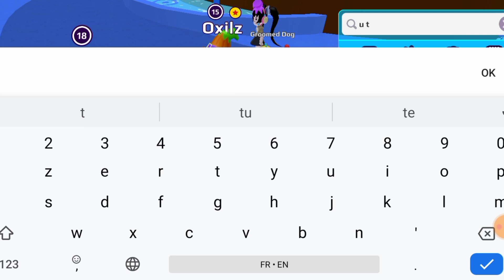حقيقة 🚨 هجوم زومبي فيPK XD 😱مارح تصدقوا🔥PK XD ZOMBIE APOCALYPSE PRANK🧟‍♀️!!